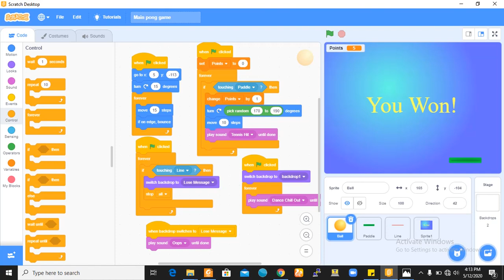Scratch ping pong game - Robotics4Kids project